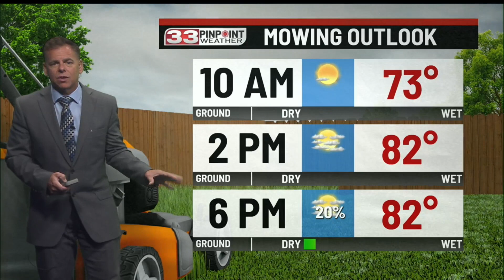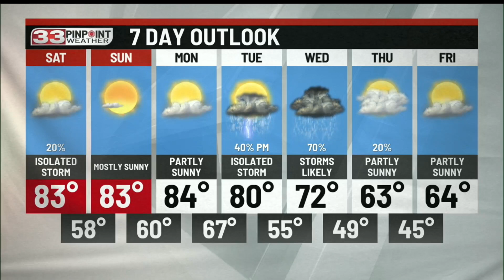Warmer Friday with a slim shower chance